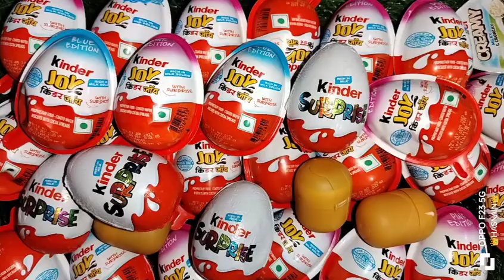kinder surprise super egg chocolate toy open video subscribe please 🙏